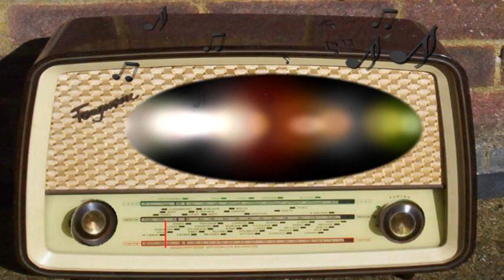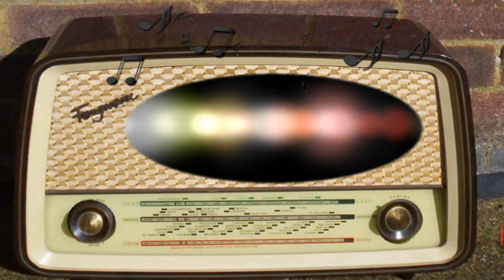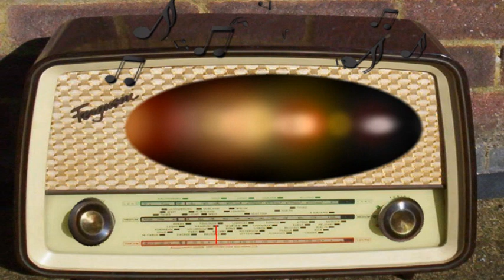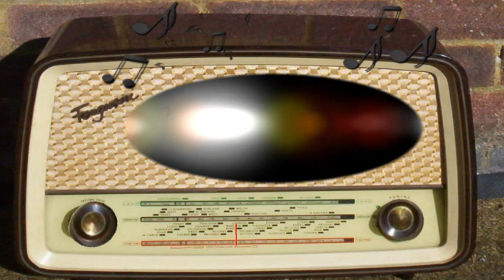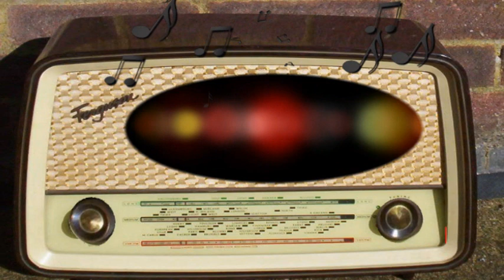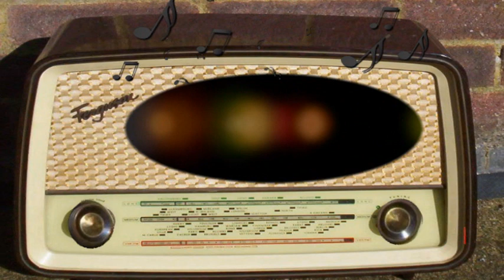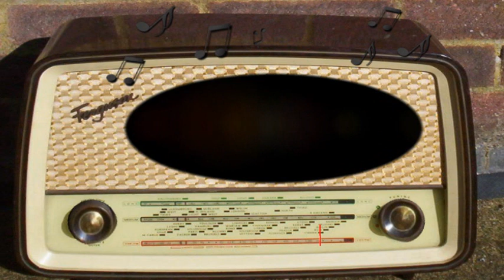Silver Theater: The Villian Still Perseus Her (April 23rd, 1939)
The Villian Still Perseus Her.